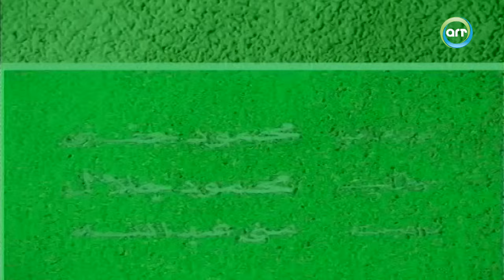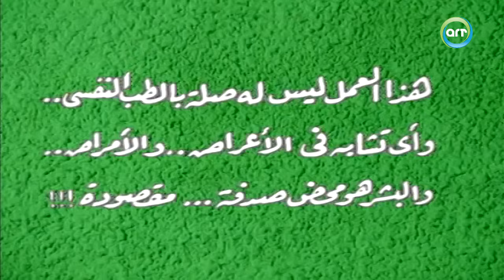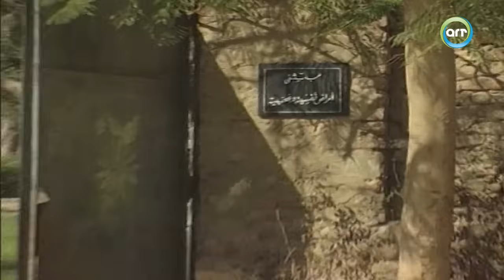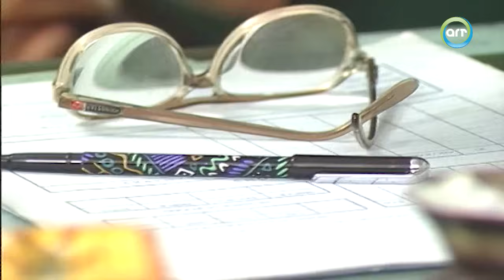سهرة تلفزيونية "اللون الاخضر" كاملة HD | "احمد ادم" - "رجاء الجداوي"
تلخيص احداث سهرة "اللون الاخضر" .. الدكتور علوي حلاوة طبيب نفسي مشهور لامع برز اسمه في مجال الطب النفسي بوضوح وبنى مستشفى لعلاج مرضاه الكثيرين يستعد لاستقبال كاميرات التليفزيون في فيلته الخاصة لعمل ريبورتاج معه وعائلته حتى يتعرف عليه المشاهدين اكثر واكثر .. وفي وسط هذا الحفل يدخل على الملأ احد مرضاه الذي دلف من المستشفى الى الفيلا .. ويتدخل هذا المريض الذي يدعى سعيد ايوب في الحديث مع مذيعة التليفزيون ويصول ويجول في الكلام بمنطقية وواقعية وفصاحة ...

طاقم عمل السهرة التلفزيونية "اللون الاخضر":  "احمد ادم - " - "رجاء الجداوي" - حمدي أحمد - خالد الحربي - منى جلال - سليمان عيد .

مرحبًا بكم في قناة ART نوستالجيا، وجهتكم الأولى لاستكشاف كنوز الفن المصري التي لا تُنسى. نقدم لكم مكتبة غنية بأروع المسلسلات، الأفلام، البرامج، والعروض المصرية التي تمس القلب وتثري الروح. انغمسوا في عالم من النوستالجيا حيث تحيا ذكريات الزمن الجميل من خلال أعمال فنية لا تُمحى من الذاكرة. سواء كنتم تبحثون عن دراما مصرية عميقة، كوميديا تُضحك القلوب، أو مسلسلات تاريخية تنقلكم إلى أزمان أخرى، فإن ART نوستالجيا هي موطنكم الجديد.